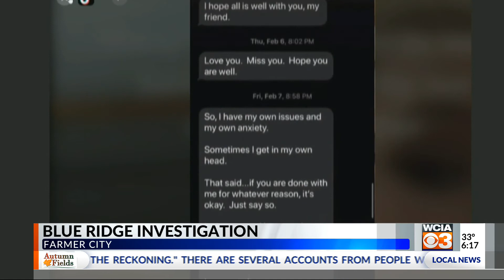Blue Ridge Superintendent